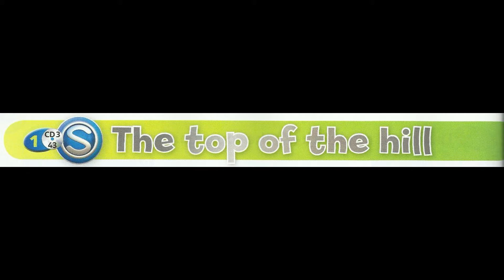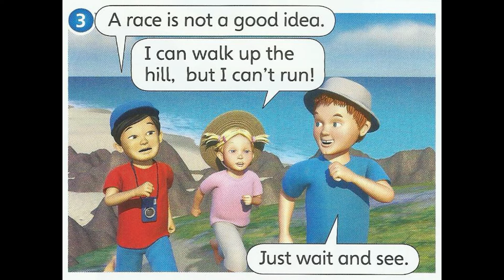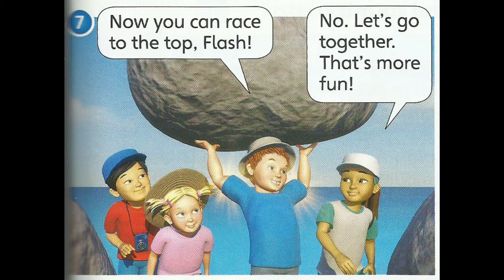Superminds Student's Book Activity 1 Page 110